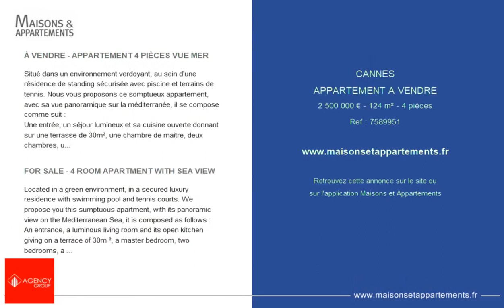CANNES - APPARTEMENT A VENDRE - 2 500 000 € - 124 m² - 4 pièce(s)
Référence : 7589951

À VENDRE - APPARTEMENT 4 PIÈCES VUE MER

Situé dans un environnement verdoyant, au sein d'une résidence de standing sécurisée avec piscine et terrains de tennis. Nous vous proposons ce somptueux appartement, avec sa vue panoramique sur la méditerranée, il se compose comme suit :
Une entrée, un séjour lumineux et sa cuisine ouverte donnant sur une terrasse de 30m², une chambre de maître, deux chambres, une salle de douche et ses toilettes et un WC individuel.
Le bien comporte une chambre de service au 1er étage avec salle de douche et wc.

FOR SALE - 4 ROOM APARTMENT WITH SEA VIEW

Located in a green environment, in a secured luxury residence with swimming pool and tennis courts. We propose you this sumptuous apartment, with its panoramic view on the Mediterranean Sea, it is composed as follows :
An entrance, a luminous living room and its open kitchen giving on a terrace of 30m ², a master bedroom, two bedrooms, a shower room and its toilets and an individual toilet.
The property includes a service room on the first floor with shower room and toilet.

Cette annonce vous est proposée par l'agence AGENCY GROUP

|2709643|